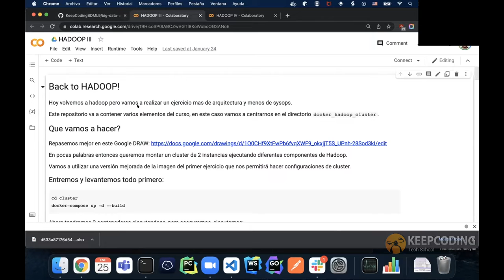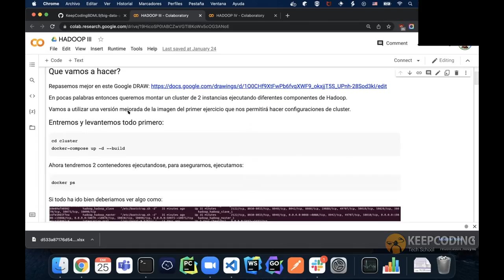¿Cómo se crea un nuevo Datanode en Hadoop?